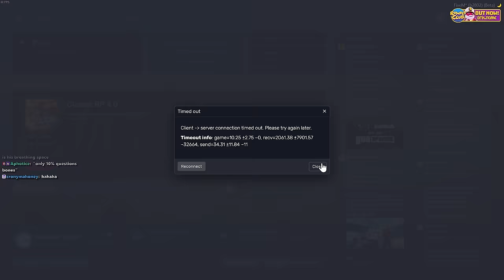Cornwood & Bones ARE NOT Getting Along...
Cornwood faces problems working together with Bones and has a meeting about it with him & the mayor regarding his undersheriff position in Nopixel GTA RP.

keychain.club/Esfand